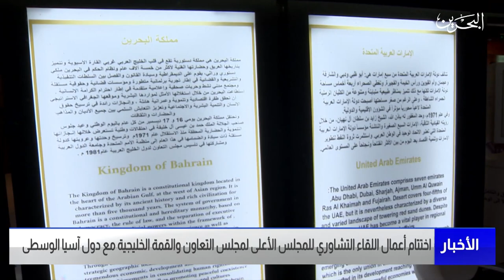الأخبار: اختتام أعمال اللقاء التشاوري للمجلس الأعلى لمجلس التعاون والقمة الخليجية مع دول آسيا الوسطى